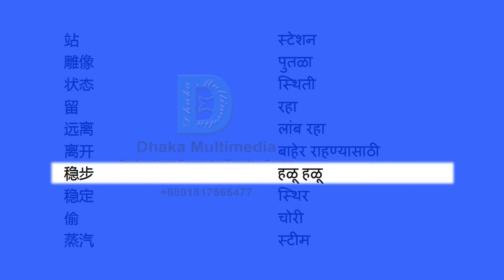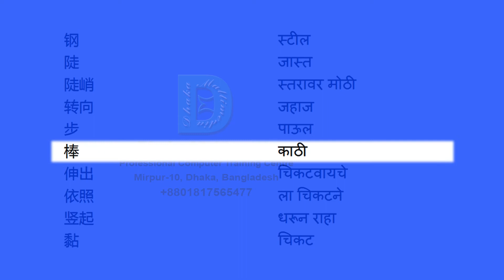Chinese to Marathi | 2801-2850 Most Common Words in English | Words Starting With S